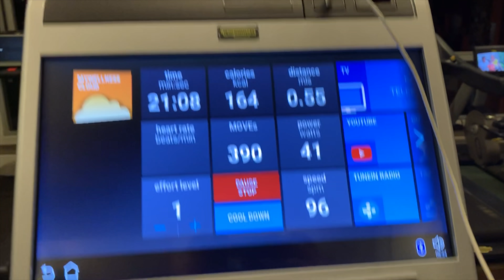Josetty Hurtado Dia 5 jueves 14 marzo 2019 Preparacion 3 meses para verano en LA